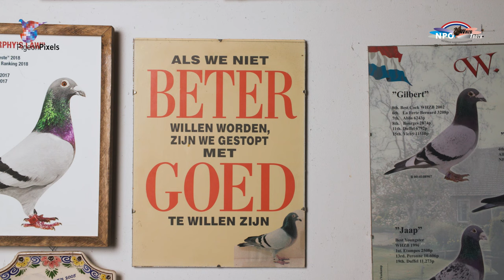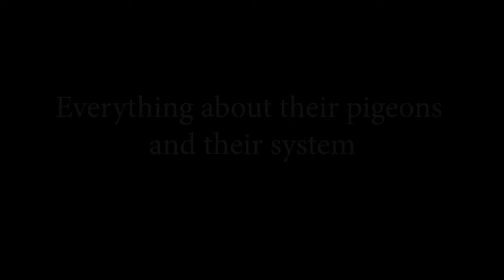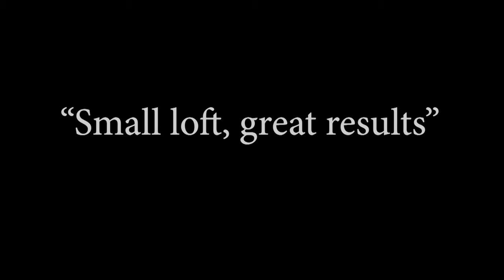Nat. NPO/WHZB/TBOTB '23 Winners: 1st Ace Pigeon Youngbirds: Willem de Bruijn, Reeuwijk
Subtitles click on 'C'. To translate the English subtitle into your language, click on settings (wheel) - auto translate and make sure your own language is set.

Visit to Willem de Bruijn, winner to 1st Ace Pigeon Youngbirds NPO/WHZB/TBOTB 2023

Do you want to see a more in depth film?

YouTube.com/pigeonpixels

Facebook.com/pigeonpixelsnl